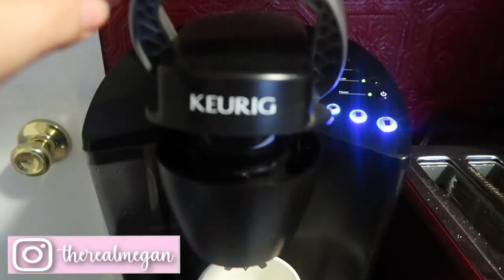VLOG l Snow Days with the Fam❄️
Hey guys! Hope you enjoy this vlog! We had a blast playing in the snow! If you have any requests for future videos, leave them in the comments below. Thanks for all your support! 💗